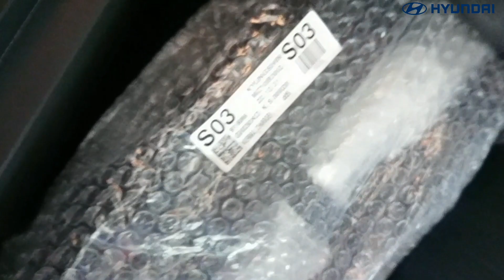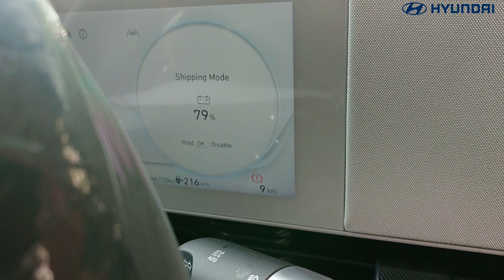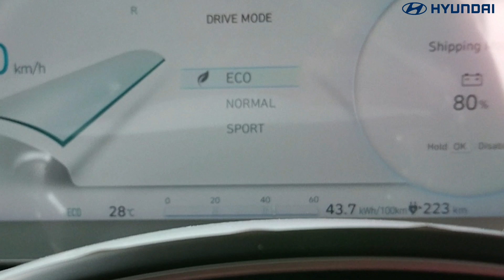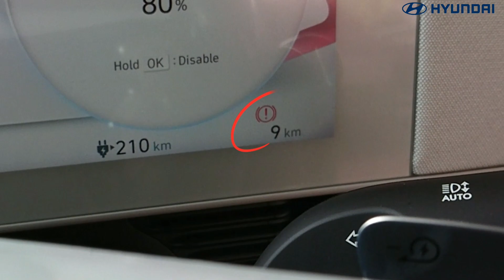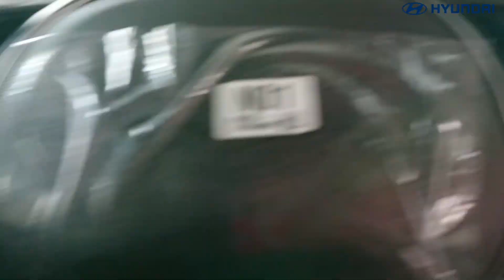Datang lagi | Ioniq5‼️ | gold matte | Siap Kirim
Pastikan untuk mengecek bagian berikut  Sebelum menerima unit ioniq 5 warna gold matte yang rawan dengan cat mengelupas.

1. Semua 4 fender yg berwarna doff
2. Ujung2 seam body rentan kepentok
3. Bagian ujung2 pintu yang runcing
4. Semua bagian bawah keempat sisi
5. Mika lampu depan belakang
6. Pastikan velg tidak ada yang bocel

P = 4.635 mm
L = 1.890 mm
T = 1.605 mm
Gc = 160 mm
Wheels size = 255/45/R20
Max Power = 217 ps
Distance = 451 Km (wltp)

Benefit penggunaan mobil listrik dalam jangka panjang =
☆Cost ownership yang lebih ekonomis
☆Bebas plat ganjil / genap
☆Subsidi tanpa biaya progressive
☆Minim Polusi tidak ada emisi carbon
☆Tenaga instant dengan direct drive
☆Tidak ada penggantian oli transmisi
☆Suara kabin yang lebih sunyi krn
☆Perawatan setiap satu tahun sekali
☆Garansi battery 8 tahun / 160rb KM

*Benefit dari Free AC Home Charger*
☆ Free 1 unit AC Home Charger dengan kapasitas output 7,4kw
☆ Sudah termasuk jasa pemasangan dan warranty selama 2 tahun
☆ Sudah termasuk aksesoris instalasi berupa kabel dengan panjang 10m dan tebal 3x6 mm2, MCB, cable clamp dan cable ties
☆ Sudah termasuk layanan integrasi ke dalam platform PLN Mobile
☆ Sudah termasuk penambahan daya listrik rumah tangga hingga maksimum menjadi 11.000VA jika diperlukan

Untuk info lebih lanjut mengenai produk dan kebutuhan test drive bisa hubungi Tyon di nomor 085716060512 atau akun Instagram : @mobilhyundai.id

*S&k berlaku